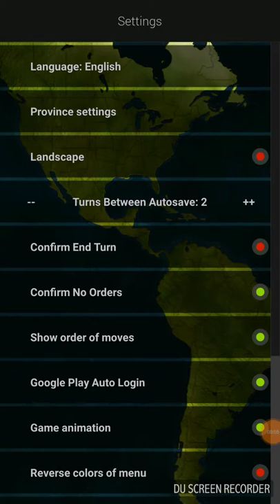Age Of Civilizations Lite Ukiran is taking over